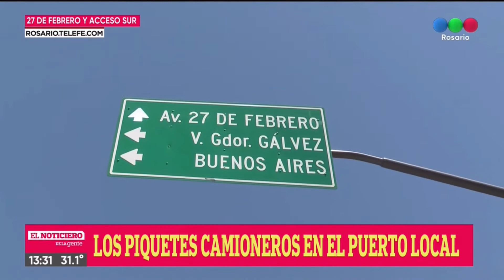Continúa la protesta de camioneros - Telefe Rosario